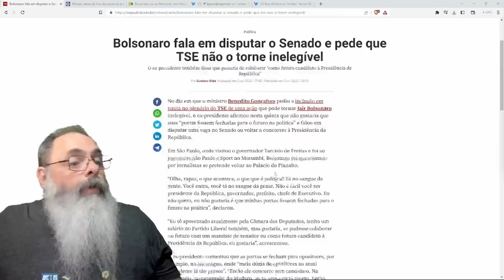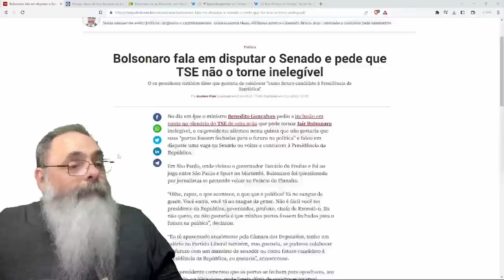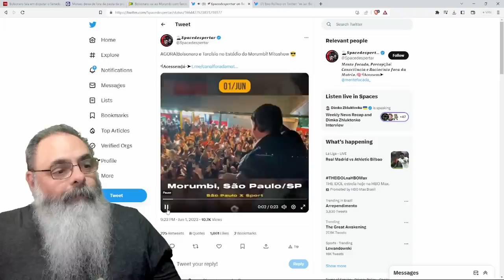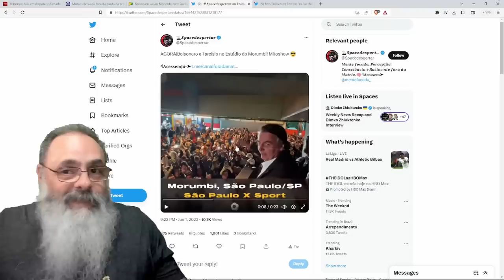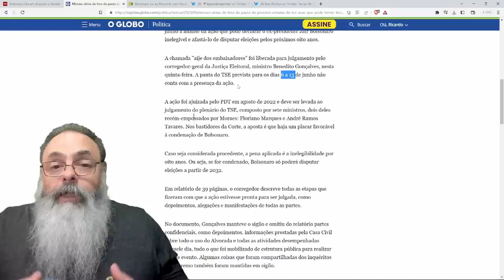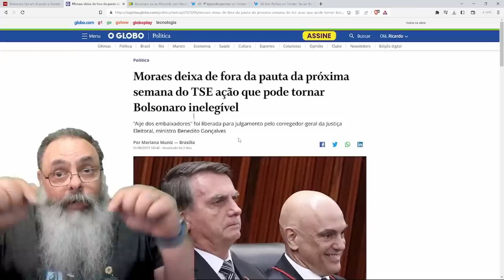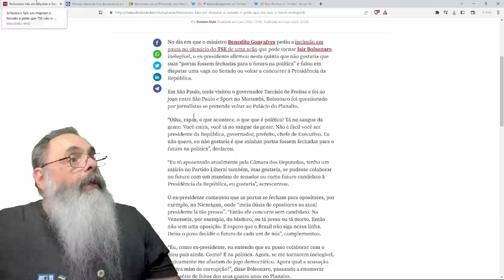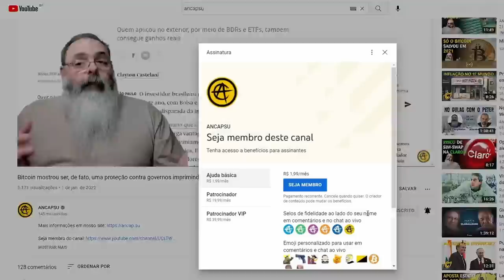BOLSONARO teria IMPLORADO para TSE não o TORNAR INELEGÍVEL e dito que SÓ se CANDIDATARIA ao SENADO